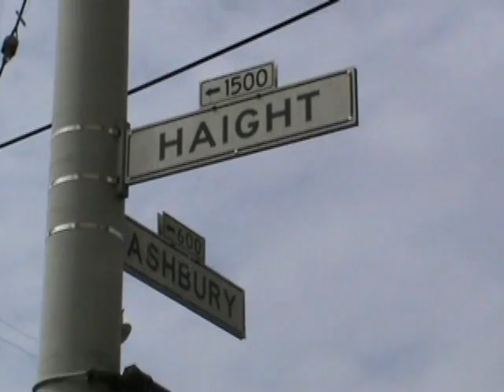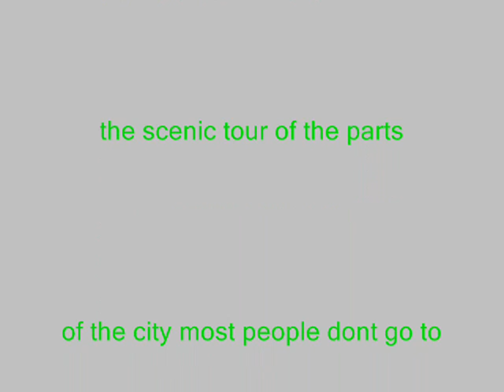San Francisco outer scenes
Scenes around san francisco. Places where most tourist wouldnt go.